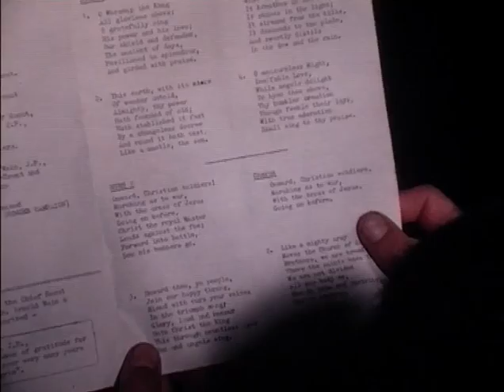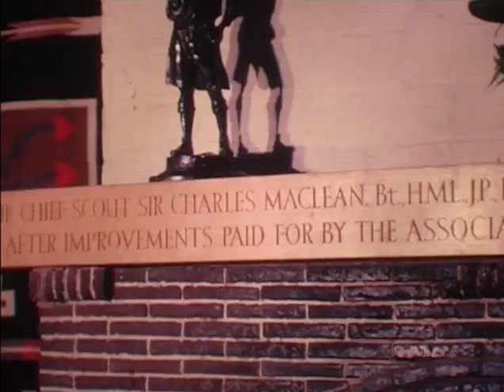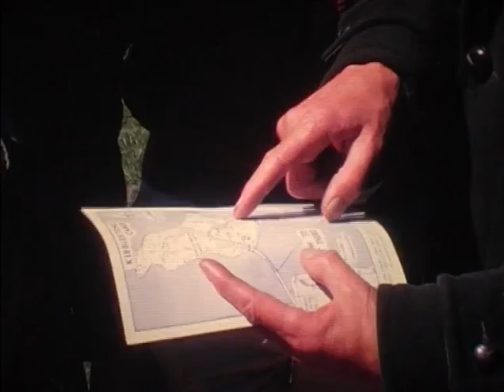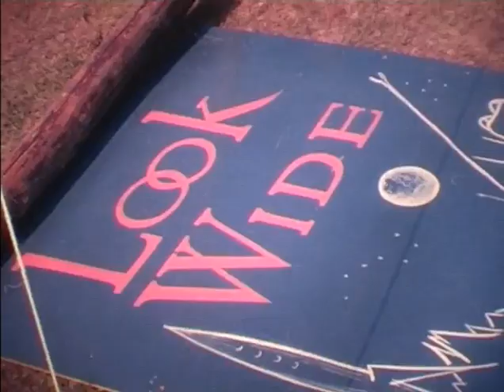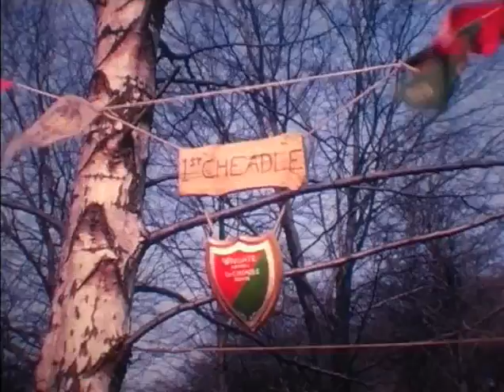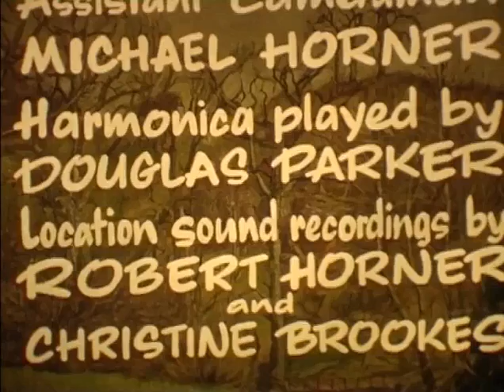That Was the Chief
The visit of the Chief Scout, Sir Charles MacLean, to Kibblestone Scout Camp on Sunday 7th April 1963.
The visit was filmed for the Stoke-on-Trent and Newcastle Boy Scouts Association (now the Stoke-on-Trent & Newcastle Divisional Scout Council), by Mr Gerald Mee. The commentary was written by C. Marshall Amor and read by Bill Webber.
We are very grateful to Mr. Gerald Mee for letting us have a copy of the film.